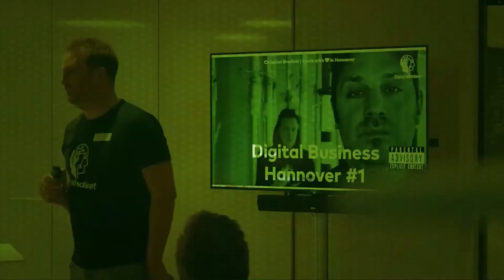Innoflash #14 mit Dr. Kai Holger Müller-Kästner | ivicos GmbH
In dieser Ausgabe des innoflash begrüßt Christian mit Dr. Kai Holger Müller-Kästner den Co-Founder und Managing Director von ivicos GmbH.
In dem spannenden Gespräch unterhalten sich die Beiden unter anderem über Kais passion! Nämlich mithilfe der Möglichkeiten der heutigen Technologien bessere und nachhaltige Lösungen zu finden. Wie zum Beispiel mit ivCAMPUS, einer Anwendung von ivicos Gmbh, die es ermöglicht auch virtuell mit nur 2 Klicks unternehmensübergreifend zu arbeiten.

Inhaltsangabe

0:00 - 1:12 Intro
1:12 - 4:02
4:02 - 6:04
6:04 - 9:51
9:51 - 11:08 appstract und Outro